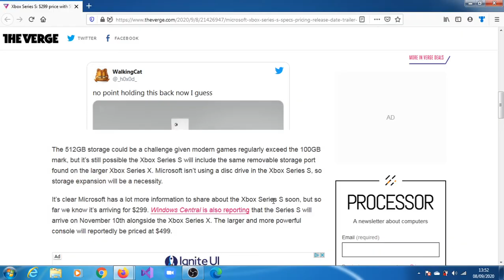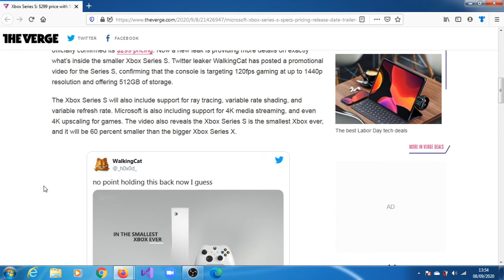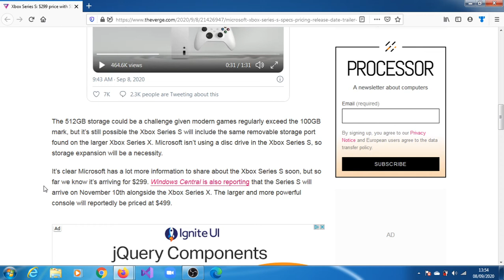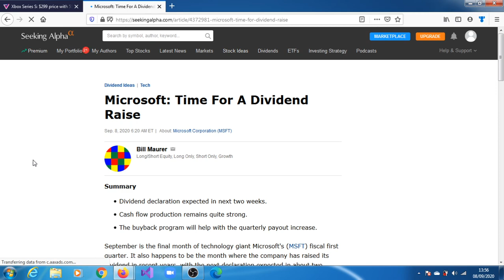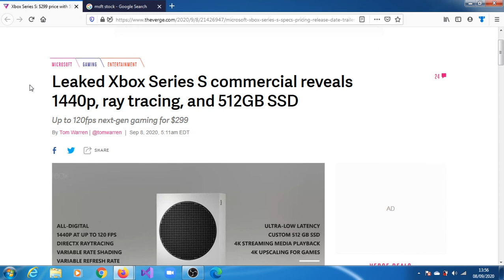XBox Series S: $299 With 1440p, ray tracing, and 512GB SSD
The Verge:

Microsoft’s next-gen Xbox Series S console leaked earlier today, just before the company officially confirmed its $299 pricing. Now a new leak is providing more details on exactly what’s inside the smaller Xbox Series S. Twitter leaker WalkingCat has posted a promotional video for the Series S, confirming that the console is targeting 120fps gaming at up to 1440p resolution and offering 512GB of storage.